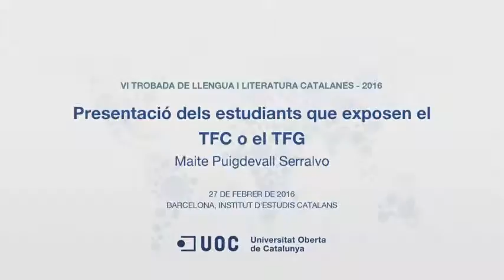Maite Puigdevall _Presentació dels estudiants que exposen el TFG-TFC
Presentació per la professora del grau de Llengua i Literatura Catalanes de la UOC dels estudiants que exposen el seu treball final de grau o llicenciatura a la VI Trobada de Llengua i Literatura Catalanes - 2016.